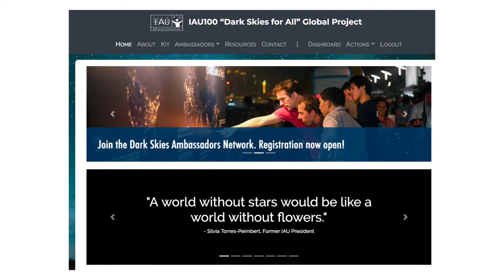El PAM es ambaixador platí de la IAU DarkSkies for All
MIssatge de la Dra Connie Walker amb motiu de la concessió de la major categoria (platí) dels ambaixadors de Cels Foscos del projecte DarkSkies for All de la Unió Astronòmica Internacional (IAU).

Muntatge audio/video: Pete Marenfeld (NOAO)

Traducció al català:
Hola. Em dic Connie Walker. Sóc  científica a l'Observatori Nacional d'Astronomia Òptica al EUA (NOAO). Es per mi un honor ser la co-presidenta del projecte global "Dark Skies for All", en celebració del centenari de la Unió Astronòmica Internacional (IAU). També tinc l’honor de presidir la comissió de la IAU sobre contaminació lumínica anomenada "La protecció d’indrets d’observació existents i potencials".

El projecte Dark Skies for All Global té com a objectiu conscienciar sobre la preservació dels cels foscos. L'astronomia representa un aspecte ric i rellevant del patrimoni cultural i natural. El projecte Dark Skies for All posa l'accent en la importància de preservar-lo i donar-lo a conèixer a les generacions futures. Una manera de fer-ho és a través de la Xarxa Dark Skies Ambassadors de la IAU per promoure la participació pública en accions de protecció contra la contaminació lumínica.

Parc Astronòmic Montsec mitjançant el seu representant, Dr. Salvador Ribas, va respondre a la crida per esdevenir Ambaixadors de Cels Foscos de la IAU. Degut a que el Parc Astronòmic Montsec ha organitzat nombrosos esdeveniments relacionats amb els cels foscs mitjançant el Centre d’Observació de l’Univers (COU), el Parc ha aconseguit els criteris per ésser considerat Ambaixador de Cels Foscos en categoria platí, el màxim honor.

El Parc Astronòmic Montsec o PAM ha acollit almenys cinc festivals astronòmics anuals i almenys nou esdeveniments del cicle "Música sota les estrelles", amb el desè que començarà en uns dies. S’han realitzat molts esdeveniments públics que han permès observar el trànsit de Venus o els eclipsis lunars i solars o les pluges d’estels. Des de 2009, més de 305.000 visitants han visitat el PAM. Els membres de l'organització han participat en projectes de recerca de contaminació lumínica tant nacionals com de  la Unió Europea  i han acollit una conferència de contaminació lumínica de gran prestigi.

La IAU i el projecte global Dark Skies for All no podem estar més orgullosos que el Parc Astronòmic Montsec formi part del seu equip d’Ambaixadors de Cels Foscos. Es tracta d’un exemple, d’un model brillant a seguir, per donar consciència al públic dels problemes i solucions a la contaminació lumínica. També és un model en la investigació sobre contaminació lumínica. Com a exemple, en la sol·licitud es deia: “El PAM és el punt de referència de la Llei catalana contra la contaminació lumínica i la totalitat de la zona del Montsec ha estat certificada com a reserva i destinació turística Starlight des de l’any 2013”.

Des de la IAU, felicitacions al Parc Astronòmic Montsec per la vostra tasca de divulgació de l’astronomia amb el públic, i per la vostra tasca de recerca en la preservació del cel fosc per a les generacions futures.